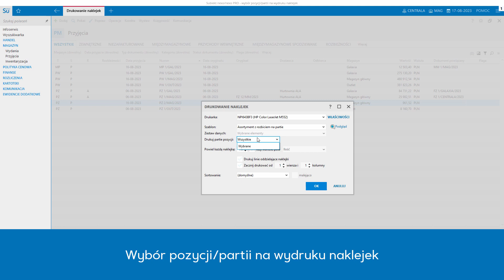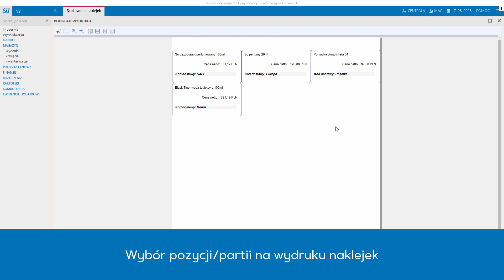Subiekt nexo/nexo PRO - wybór pozycji/partii na wydruku naklejek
W tej wersji Subiekta nexo/nexo PRO umożliwiono wydruk naklejek, które mogą zawierać jedynie wybrane pozycje asortymentowe z dokumentu, także z kodami dostaw z nimi powiązanymi.